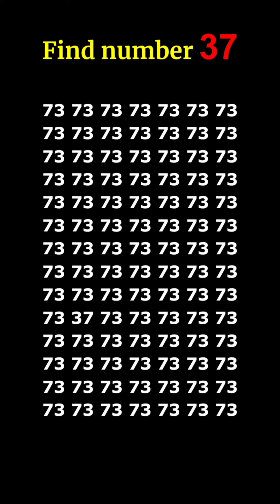find the number 👉 37